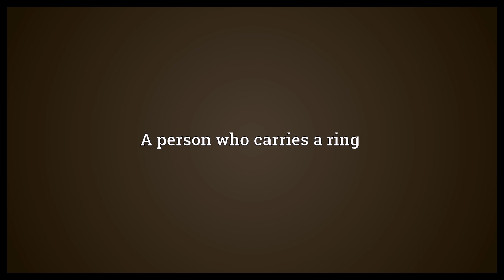Ringbearer Meaning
Video shows what ringbearer means. A person who carries a wedding ring in a wedding ceremony. A person who carries a ring.  Ringbearer Meaning. How to pronounce, definition audio dictionary. How to say ringbearer. Powered by MaryTTS, Wiktionary